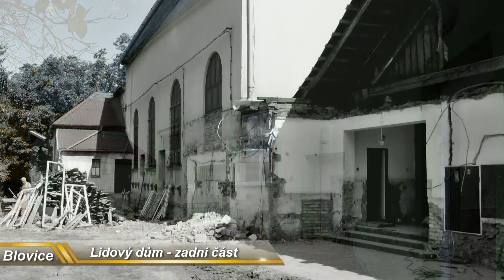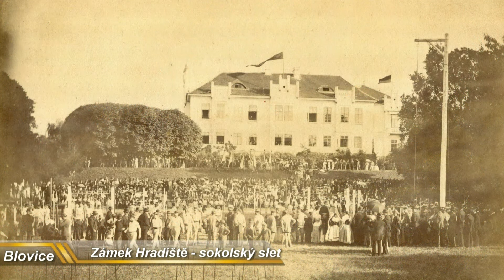Promítání Ples republiky Blovice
Vyrobeno v programu CyberLink PowerDirector 13